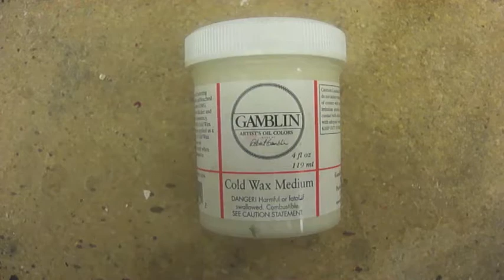Encaustic Painting For Wax Sculpture